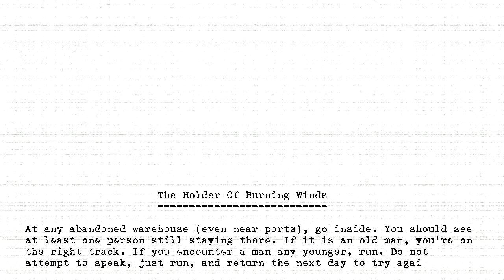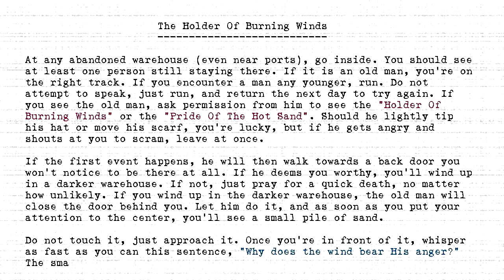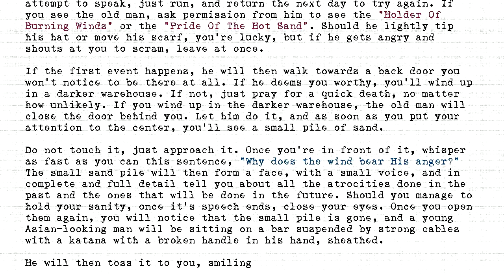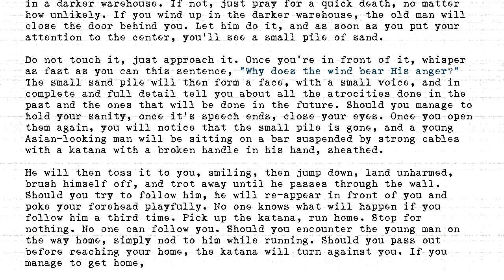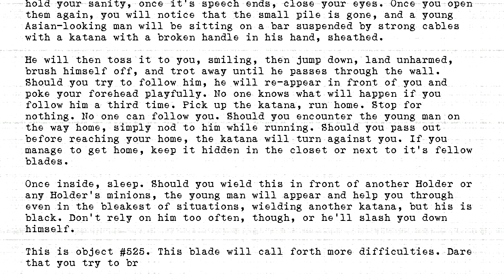The Holders - #525 - Holder Of Burning Winds